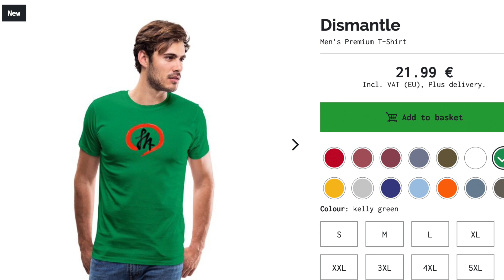2021欧洲杯半决赛英格兰胜丹麦European Cup 蹴鞠football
European Cup欧洲杯半决赛英格兰vs丹麦比赛前分析
007的设计衣服杯子购买
打赏支持007自由发声paypal
朋友们可以来加电报群